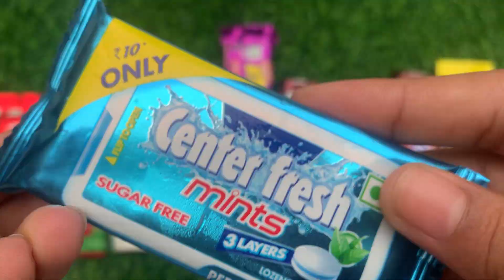lots of chocolates